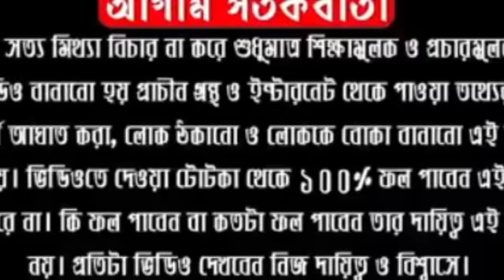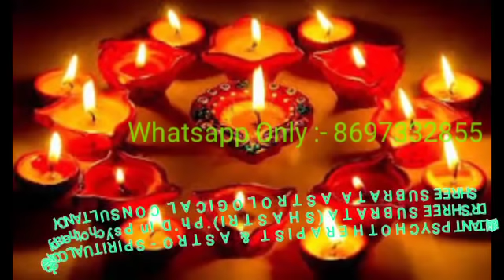ধনতেরাস 2019 তারিখ এবং শুভ মুহূর্তে, এই পাঁচটা উপায় করে বদলে ফেলুন ভাগ্য।DR SHREE SUBRATA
ABOUT VIDEO:-
কার্তিক কৃষ্ণ পক্ষের ত্রয়োদশী তিথিতেই ধন্বন্তরীর জন্ম হয়। তাই এই তিথি ধনতেরস নামে পরিচিত। সাগর মন্থনের সময় যেমন লক্ষ্মী উত্‍‌পন্ন হয়েছিলেন, তেমনই ধন্বন্তরীও অমৃত কলস নিয়ে প্রকট হয়েছিলেন। লক্ষ্মী ধন-সম্পত্তির দেবী। কিন্তু তাঁর কৃপা পাওয়ার জন্য সুস্থ এবং দীর্ঘ আয়ুও দরকার। তাই দীপাবলীর দু'দিন আগে ধনতেরস থেকেই এই উত্‍‌সব শুরু হয়ে যায়। আজ জানুন ধনতেরসের বেশ কয়েকটি কথা। কার্তিক কৃষ্ণ পক্ষের ত্রয়োদশী তিথিতেই ধন্বন্তরীর জন্ম হয়। তাই এই তিথি ধনতেরস নামে পরিচিত। ধন্বন্তরী যখন প্রকট হন, তখন তাঁর হাতে অমৃত কলস ছিল। তিনি কলস নিয়ে প্রকট হয়েছিলেন বলে ধনতেরসের সময় বাসন কেনার পরম্পরা রয়েছে। এ-ও মনে করা হয়, ধনতেরসের দিনে ধন (বিভিন্ন বস্তু, সোনা) কিনলে তা ১৩ গুণ বৃদ্ধি পায়। এই সময়ে অনেকে ধনের বীজ কিনেও বাড়িতে রাখেন। অনেকে দীপাবলীর পর এই বীজ বাগানে পুঁতে দেন।

shreesubrata#astrologicalconsultancy#dhanteras2019#ধনতেরাস#দীপাবলি

Follow Me,